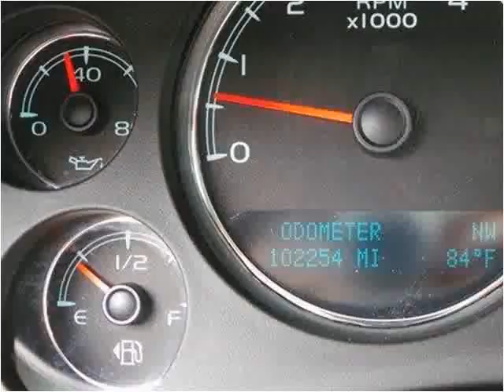2009 Chevrolet Suburban Used Cars Hattiesburg MS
This 2009 Chevrolet Suburban is available from Lincoln Road Autoplex.